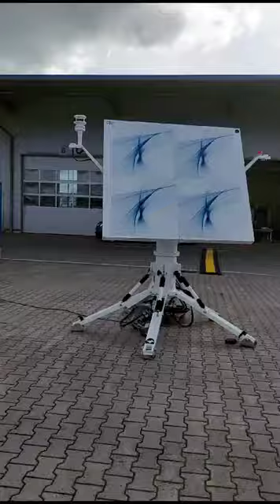WTW Anlagenbau GmbH is a premium manufacturer for autotracking antennas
The WTW L/S/C Tracking Antennas are developed in according to the latest technology to fulfil compactness, last technology, low weight and high efficiency, combined with ultimate performance for Airplane, Helicopter, Missile and Rocket test on Land or Water.
 This was possible with more than 30 years experienced personal in developing robust and long-lasting mechanics and excellent RF features.